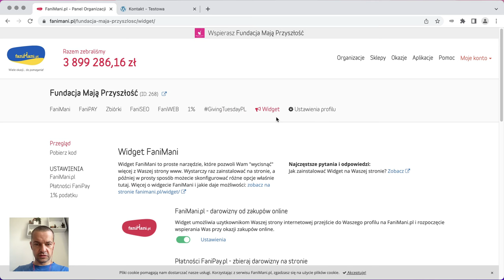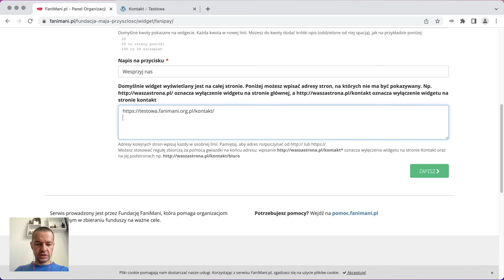Płatności FaniPAY - jak ukryć moduł płatności na wybranych stronach?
Oczywiście nie zachęcamy do ukrywania modułu płatności, ale jeśli faktycznie macie taką potrzebę - tutaj zobaczycie jak to zrobić.

Dlaczego nie zachęcamy do ukrywania?
Dlatego, że Wasi darczyńcy wchodzą na stronę Waszej organizacji nie tylko przez stronę główną czy też z linka do podstrony wpłat, ale również w wyniku wyszukiwania. Wtedy trafiają w naprawdę różne miejsca - często na strony, o których już nie pamiętamy. Dlatego warto, aby co do zasady moduł płatności FaniPAY wyświetlany był na każdej podstronie.